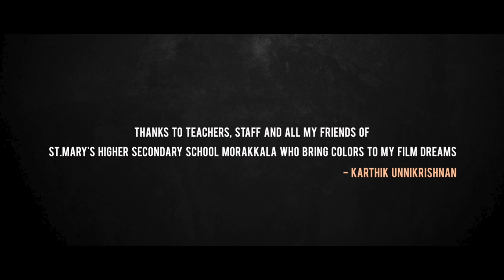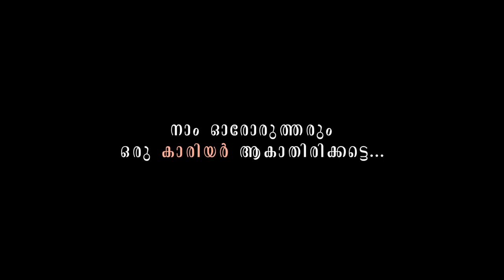CARRIER | Malayalam Short Film|Karthik Unnikrishnan | V Aniyan Unni |Avittam Media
Avittam Media
Media Production Company
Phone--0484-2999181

Screenplay, Editing & Direction: Karthik Unnikrishnan
Executive Producer: Moideen Modern
Producers: Basheer Kachamkuzhi, Hakkim Mampilly, Gopal Dio Perumbavoor, Younas GK
Creative Director: V. Aniyan Unni
Concept: Reju K Mathew
DOP: Martin Mist
Production Executive: Mansoor Kunnathan
Make-Up: Krishna Kumar Perumbavoor
Assistant Director: Alan Paul Anoop, Meera Unnikrishnan

Avittam Media is a YouTube verified channel that gives you entertainment, knowledge, and exciting videos. This channel allows promoting your videos through our YouTube channel. This channel gives you only true information. This channel will uploads videos regularly and active all the time.

This content is copyright to Avittam Media. Legal action will be taken against those who violate the copyright of the following material presented.

malayalam comedy web series
comedy web series in malayalam
web series comedy malayalam
comedy movie malayalam
Oru Thenga Katha web series
karthik unnikrishnan
avittam media comedy video
poojarikunnu short film
comedy malayalam short film
karikku comedy
24 news malayalam
husky dog training malayalam
how can training dog Malayalam
short film malayalam
malayalam new kavithakal
award winning malayalam short film
malayalam new movie
film songs malayalam